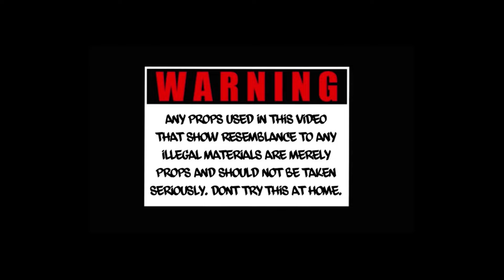Bankroll 3ps - FACTOR (Prod. By ROVER) shot